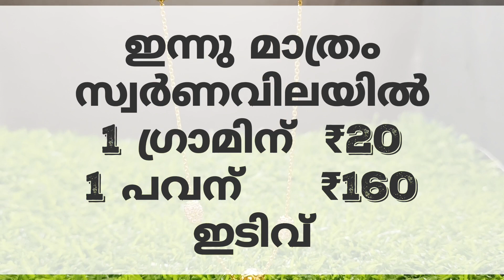ഇന്നത്തെ സ്വർണവില 07/03/2023